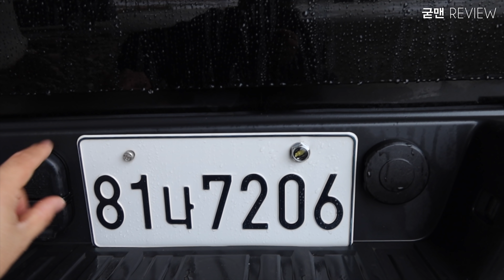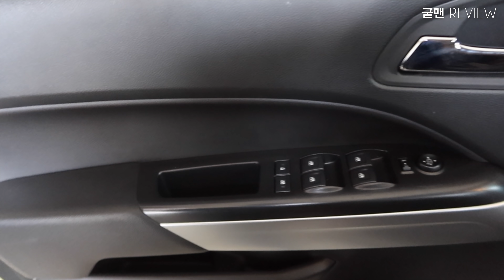렉스턴 스포츠 칸 과 쉐보레 콜로라도 비교해봤어요.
본영상은 쉐보레 로부터 시승차량 제공받아 제작했습니다.

영원한 라이벌 렉스턴 스포츠 칸 모델과 쉐보레 콜로라도
비교해봤습니다. 각기 장단점은 있는데요. 4K 화질로 즐거운 감상하세요^^
감사합니다.

안녕하세요. 현재 강원도 속초에 살고 있는
굳맨 양승호 입니다.

전기차 ( 테슬라 , BMW i3 , 트위지 ) 오너로써
전기차 이야기 , 자동차리뷰, 자동차 시승기, 친환경차리뷰 , 감성캠핑 , 신차출고기 , 라이프스타일관련 리뷰 호텔 리뷰 그리고
대한민국 폭스바겐 원정대 로써 폭스바겐 이야기를 주로 다룹니다.

전기차에 관한 궁굼한점, 폭스바겐에 관련된 질문은 뭐든 질문해주세요^^

-촬영장비-

sony a7m3 , sony a9 , sony a7r2 ,panasonic lumix S1
sony 2470gm , 24gm, 50z14f , 24105g , 2470s pro
sony fdr-x3000 , 고프로7, 고프로8
rode video pro , wireless go
ronin s, ronin sc , 위빌s